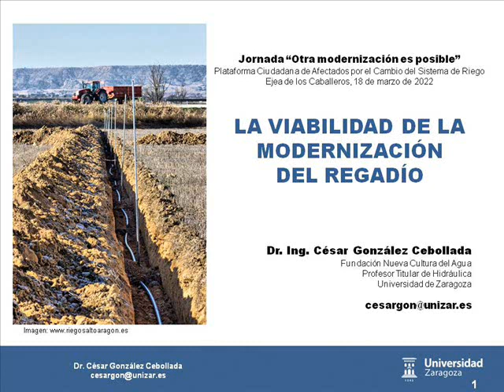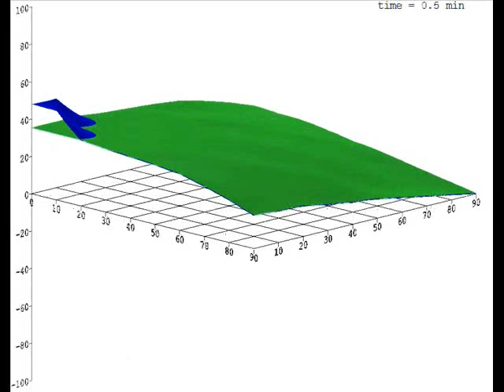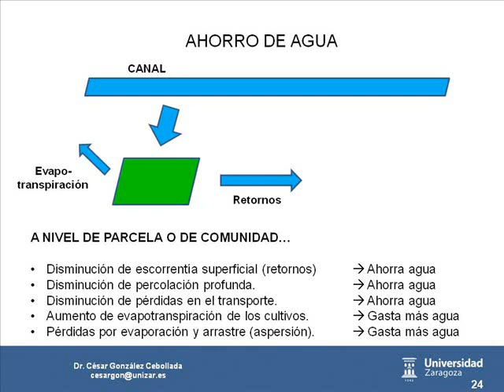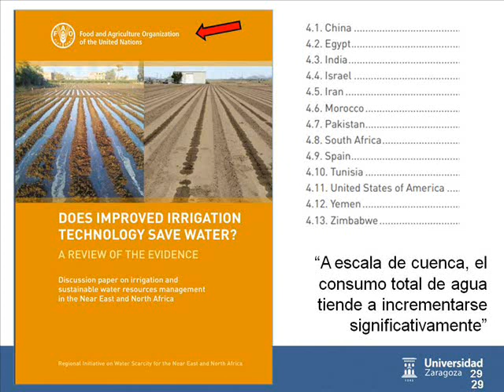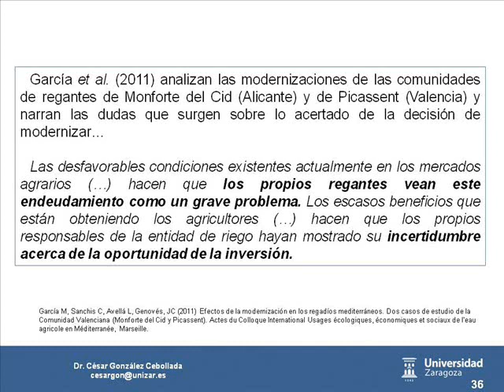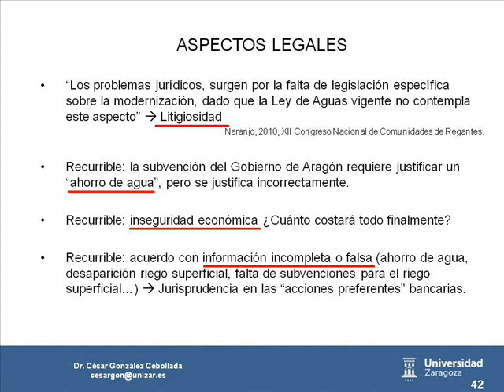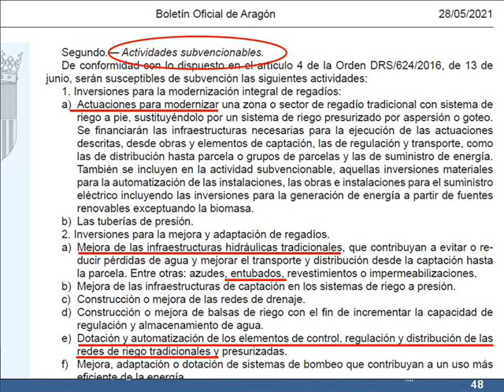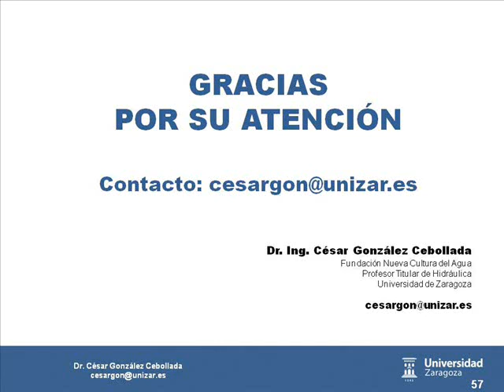Charla en Ejea: La viabilidad de la modernización del regadío.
Charla realizada dentro de la jornada informativa "Otra modernización es posible", celebrada en el Centro Cívico de Ejea de los Caballeros (Zaragoza) el 18 de marzo de 2022, organizada por la Plataforma de Afectados por el Cambio del Sistema de Riego (Comunidad V de Riegos de Bardenas).